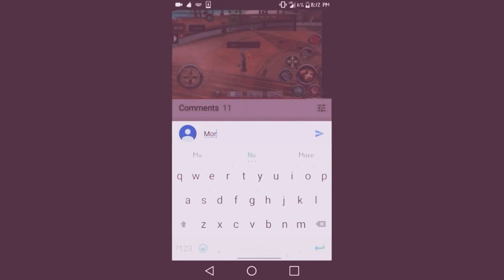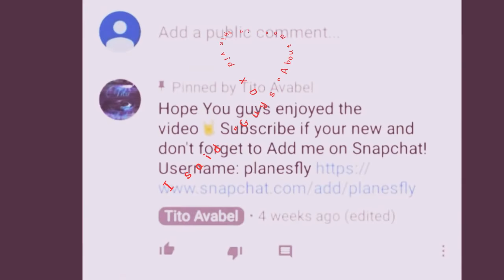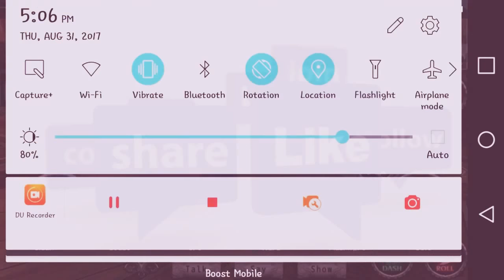Posting Top 5's Today!!??What do you want to see??(Avabel Online PvP + Commentary)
Add me on Snapchat! Username: planesfly